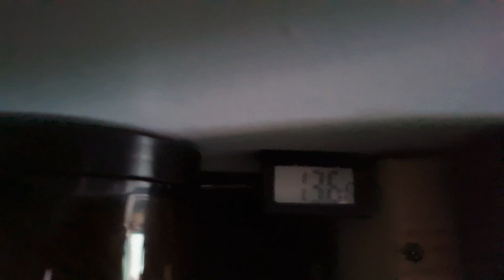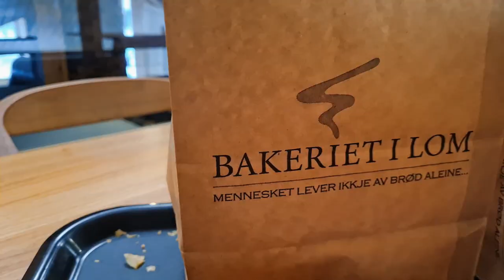NORWAY RUINED ME !! I Leave !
Yep, I visit the very, extremely popular Geiranger Fjord in Norway, beautiful place but crowded, then, I we to Lom also popular, but not only for its Bakery that I had to try and spend my whole money, because yes... When you will know prices, you will realise how much this is madness.
Except that, I had some lovely time around, roaming here and there and enjoying my trip.

I am really happy to show you my roadtrip to bakeries, a very special travel. I travel for almost 20 years, went through almost 50 countries, and now, as a Baker, I want to visit the most interesting and inspiring Bakeries. It is for me a perfect combination of what I love, travelling and eating Bread and sweets. So be ready, and I hope you enjoy Roadtrip To Bakeries.

Every week, a new video is coming.